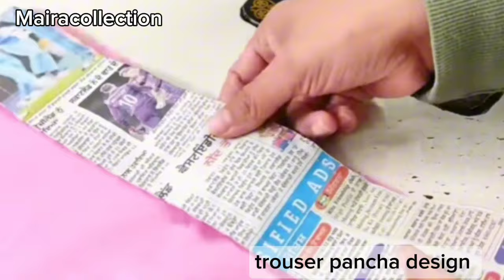stylish&beautiful trouser pancha design cutting stitching makamal tarika ,easy method girls&women's